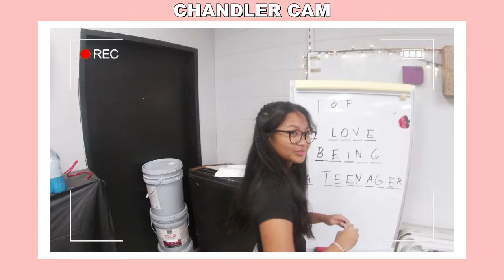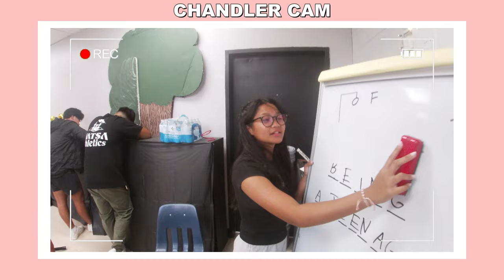LAST DAY OF SENIOR YEAR: SENIOR COUNTDOWN AND BEACH (high school on Guam)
19 May 2023

sorry this is suuuper late. grad vlog next maybe idk

Tyrone Wells - Days I Will Remember
Mac Miller - Ayye
5 Seconds of Summer - 2011
Avril Lavigne - Here's To Never Growing Up